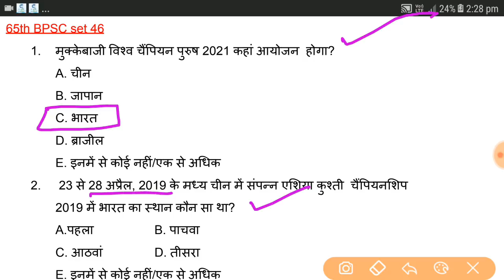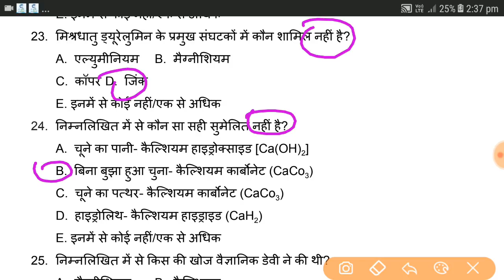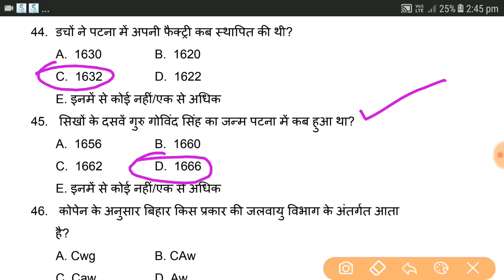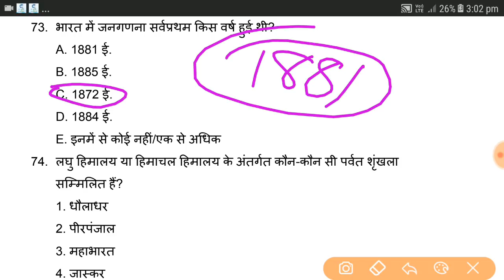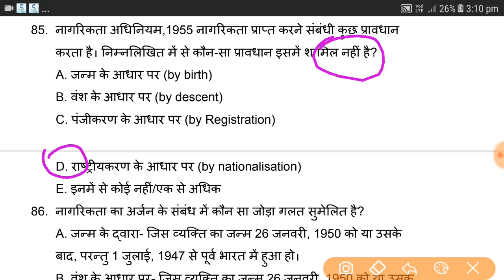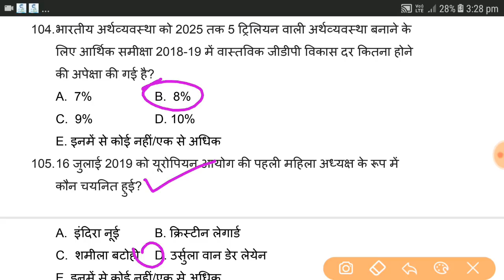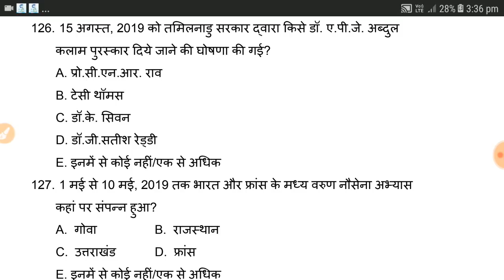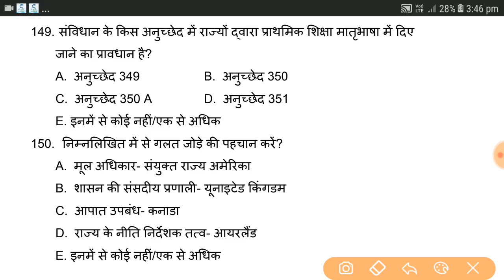65th BPSC Practice Set 46 | 65th BPSC Test Series 46 | 65th BPSC Model Set 46 | BPSC ka 46th Set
65th BPSC के लिए 383 बिहार करेंट अफेयर्स Description के साथ।
पेमेंट करने के बाद Success के नीचे Download पर क्लिक करना ना भूलें। यहीं से आपका पीडीएफ़ Download होगा।
Helpline No. - 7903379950 (केवल इसी नंबर पर कॉल करें।)
Other Payment Options-
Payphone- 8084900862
पेमेंट के बाद पीडीएफ़ भेज दिया जाएगा।
Aaj ham log is video mein 65 BPSC ke liye 46wan practice set Dekhenge Jisme 150 prashn Shamil kiye gaye hain aur sabhi prashnon ko vistar se Charcha Hogi.
65th BPSC Practice Set 46 | 65th BPSC Test Series 46 | 65th BPSC Model Set 46 | BPSC ka 46th Set.
PDF Link With Bold Ans-